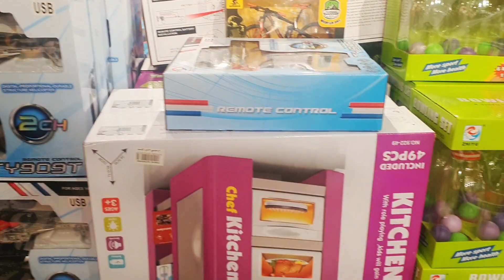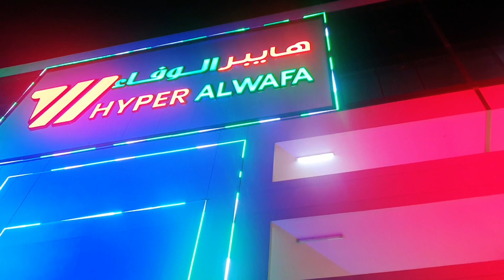নতুন সুপার শপে অল্প কিছু কেনাকাটা করতে গিয়ে নাজেহাল অবস্থা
তায়েফ সিটিতে নতুন সুপার শপ গ্র্যান্ড ওপেনিং করা হলো তো হাজবেন্ডকে সাথে নিয়ে অল্প কিছু কেনাকাটা করতে গেলাম